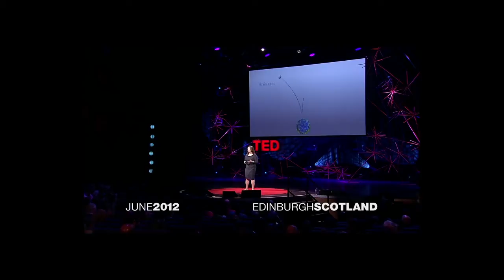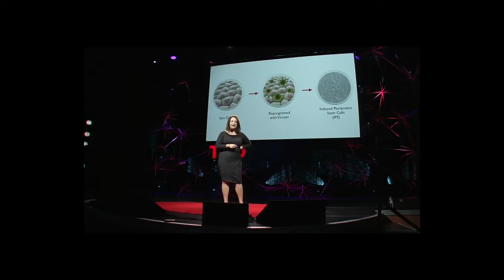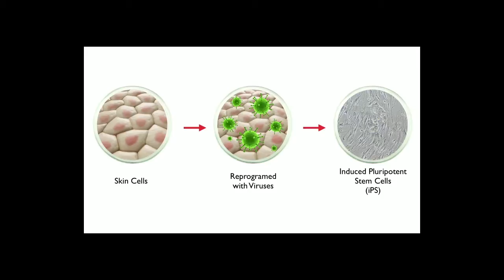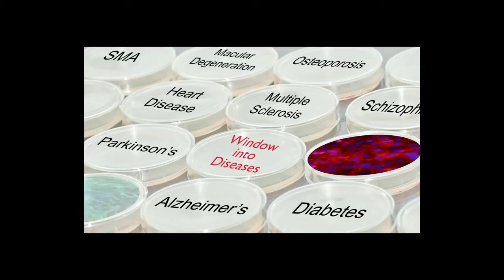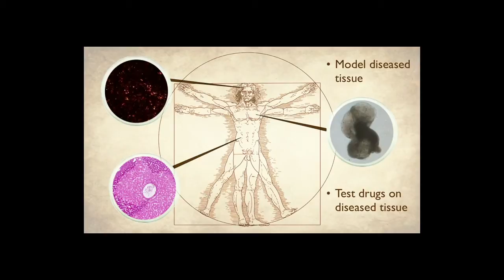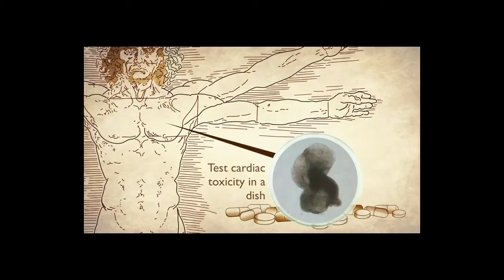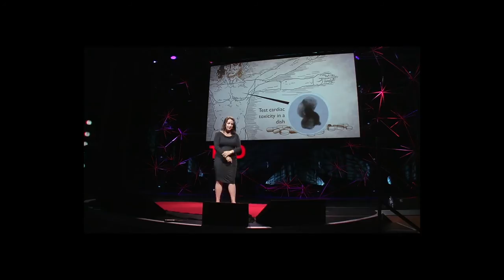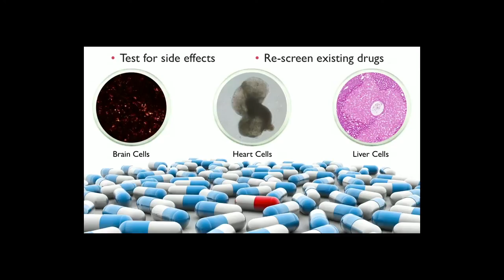The promise of research with stem cells - Susan Solomon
Calling them "our bodies' own repair kits," Susan Solomon advocates research using lab-grown stem cells. By growing individual pluripotent stem cell lines, her team creates testbeds that could accelerate research into curing diseases -- and perhaps lead to individualized treatment, targeted not just to a particular disease but a particular person.

Talk by Susan Solomon.